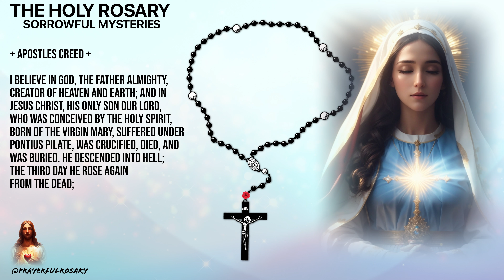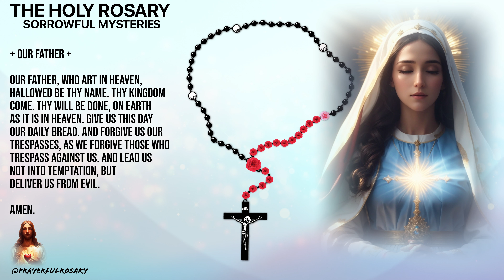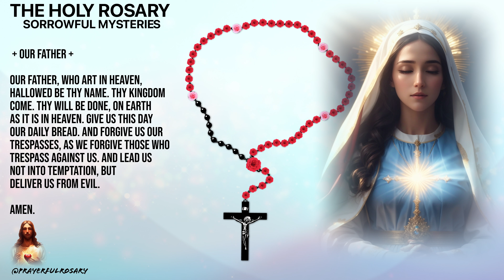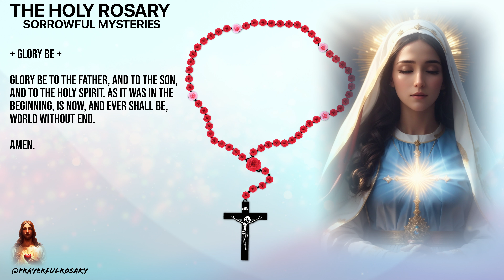THE ROSARY TODAY 🌹SORROWFUL MYSTERIES 🌹 DECEMBER 29, 2023 HOLY ROSARY FRIDAY FOR BLESSING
Thank you again for your support, God Bless! @PrayerfulRosary